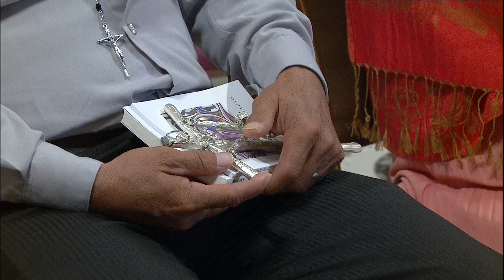Holy Mass with Pope Francis for Sunday of the Word of God 23 January 2022 HD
Holy Mass on the 3rd Sunday in Ordinary Time, and the celebration of the Third Sunday of the Word of God, from St. Peter's Basilica, Vatican.